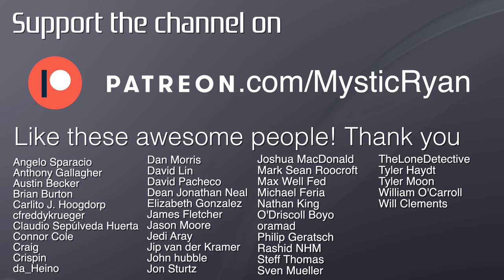The Final Days of GTA Online on PlayStation 3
Rockstar Games announced the shutdown awhile back, December 16th would be the final day for GTA Online on PS3 and Xbox 360. Considering we won't be able to check the official servers in 2022, let's pop in one last time and check out the state of the game. How many players are on? Is the game stable? Connection issues? You know the drill, let's play some Grand Theft Auto V. It's only fitting considering we'll be living with this game for the next 2 decades anyway, right? (Please say sike).

► PS5 Compatible SSD’s and Heatsinks:

► My YouTube Equipment, Gaming Accessories, and Recommendations:

Ali Almutawa
Angelo Sparacio
Anthony Gallagher
Austin Becker
Austin Post
Ben Lindey
Benjamin Scribner
Brian
Brian Burton
Carlito J. Hoogdorp
cfreddykrueger
Chase Brokke
Claudio Sepúlveda Huerta
Collier Zelenka
Colton Tompkins
Connor Cole
Corperal-
Craig
Crispin
curryking3
da_Heino
Dan Morris
David Lin
David Pacheco
David Woody
Dean Jonathan Neal
Derek Smith
distributedfox
Elizabeth Gonzalez
Eric Ruelle
Eugene
Gunnerzaurus
Isaiah Hooks
jacob
Jafet Dolande
James Fletcher
Jarryd Howard
Jason Moore
JediAray
Jip van der Kramer
John B.
John Covey
John hubble
Jonathan Serrano
Josh Barker
Joshua MacDonald
Jude Nagainis
Justin Huey
Karawettu
Kyle Sanderson
Mark Sean Roocroft
Martin Nachev
Matthew Hux
Max Well Fed
Michael Feria
Michael Tisdale
Michael Wallace
mike durocher
Moises
Nahuel Sacchetti
Nathan King
norfairaffair
O’Driscoll Boyo
oramad
Philip Geratsch
Quentin Price
Rashid NHM
Rob O’Donell
Sam Brown
Sayeed Zakaria
sean nilsen
Skip Jordan
spencer sorensen
Steff Thomas
Sven Mueller
Svitlana Sukhoveiko
Tarik
TheLoneDetective
Tom Quinn
Tyler Haydt
Tyler Moon
Tyler Unger
unbound23x
Vinny Sivaraman
William O’Carroll
Will Clements